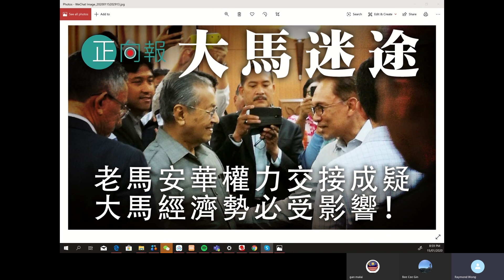20200115E 大馬迷途：老馬安華權力交接成疑，大馬經濟勢必受影響！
安華可以順利接管權力嗎？ 請聽正向分析